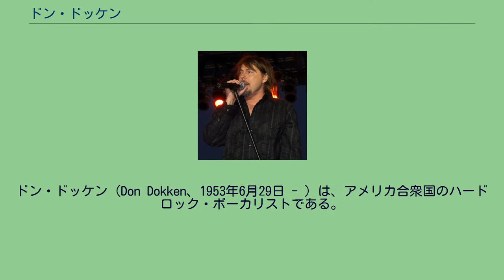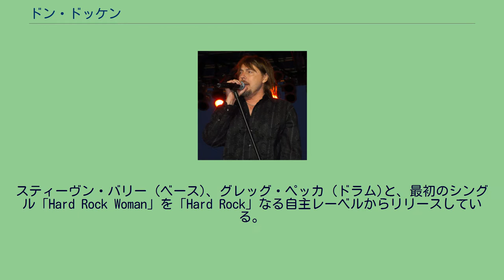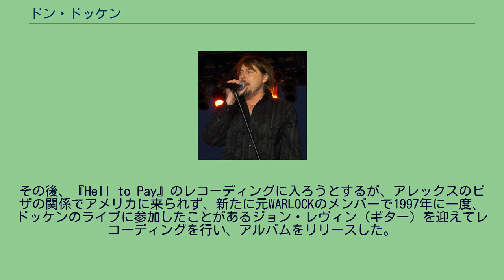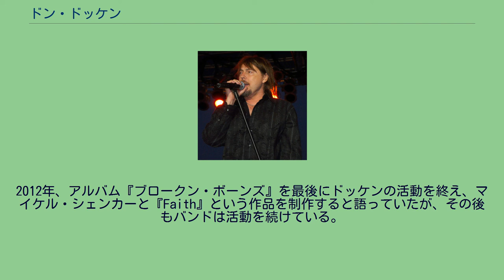ドン・ドッケン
ドン・ドッケン（Don Dokken、1953年6月29日 - ）は、アメリカ合衆国のハードロック・ボーカリストである。
LAメタル・バンド、ドッケンのリーダー。
身長183cm。
また近年は、若手のバンドを発掘してアルバムのプロデュースも行っている。
最初に結成したバンドは1977年で、当時のメンバーはドレイク・レヴィン (ギター)、ビル・ロードン (ドラム)、ラスティ・アレン (ベース)であった。
その後、1978年に後のラットのボビー・ブロッツアーとともに「AIRBORN」を結成。
「スターウッド・クラブ」や「ウイスキー・ア・ゴー・ゴー」といったクラブでプレイしていた。
この時「THE BOYZ」というバンドに出会う。
当時そのバンドには、ジョージとミックがプレイしていた。
その後すぐに「AIRBORNE」は崩壊してしまう。
1979年に、ドン自らの姓をバンド名とする「ドッケン」を結成。
スティーヴン・バリー (ベース)、グレッグ・ペッカ (ドラム)と、最初のシングル「Hard Rock Woman」を「Hard Rock」なる自主レーベルからリリースしている。
1978年にドイツをツアーし、その後、アメリカに戻って一度バンドは解散している。
が、ドンは、ベースのフォアンとともにドッケンを再結成させる（ドラムには、新たにゲイリー・ホーランドを加入させている）。
そして、新たにギターにグレッグ・レオン、ベースにゲイリー・リンクを加入させ、『バック・イン・ザ・ストリーツ』をリリースする（当時のプロデューサーがバンドに無断でリリース）。
が、しかしそのゲイリーもグレイト・ホワイトに加入するためにバンドを去ってしまう。
そして、再びバンドを解散させ、ドンは一人ドイツに渡り、再びボビー・ブロッツアーとフォアンの兄のトム・クルーシェと出会い、デモテープ制作を行い、CARRERE RECORDSと契約する。
そして、再びフォアン・クルーシェを加入させた後、1981年ドイツで急遽レコーディングをすることとなった。
当時は流動的なメンバーだったため「XCITER」のミック・ブラウンを加入させたが、彼はジョージ・リンチが一緒に加入するという条件でOKしたのだった（ドン自身がギターをプレイするのでギタリストは必要なかったと後のインタビューで語っている。ジョージがオジー・オズボーンで活動していた頃、ウォーレン・デ・マルティーニもドッケンで活動していた）。
ドイツにてレコーディングを行い、ドン・ドッケン、ジョージ・リンチ、フォアン・クルーシェ、ミック・ブラウンというラインナップでデビュー・アルバム『ブレーキング・ザ・チェインズ』を制作した（実際、ベースをプレイしているのはピーター・バルテス）。
その後、フォアンの後任にジェフ・ピルソンが加入し、1983年にエレクトラ・レコードと契約。
デビュー・アルバムである『ブレーキング・ザ・チェインズ』（曲を一部差し替え）の再発を経て、1984年に出世作となったセカンド・アルバム『トゥース・アンド・ネイル』を発表（「アローン・アゲイン」がスマッシュ・ヒット）。
その後、1985年にアルバム『アンダー・ロック・アンド・キー』、1987年にはアルバム『バック・フォー・ジ・アタック』を発表。
発売2週間でダブルプラチナを獲得した（全米チャート13位）。
1988年、来日公演の模様を収録したライブ・アルバム『ビースト・フロム・ジ・イースト』をリリース。
しかし、ドンとジョージの確執が深刻化してゆき、「モンスターズ・オブ・ロック」のツアーを終了と同時にドンが脱退する形でバンドは解散する。
ドンはピーター・バルテス（現アクセプト）、ミッキー・ディー（元キング・ダイアモンド、現モーターヘッド）、ジョン・ノーラム（現ヨーロッパ）、ビリー・ホワイト（元ウォッチタワー。現在は引退して僧侶になった）と共に、バンド「ドン・ドッケン」としてゲフィン・レコードからアルバム『アップ・フロム・ジ・アッシェズ』を発表した。
その後、メンバーが次々と去って行き解散。
なお、結成当初はベースにパトリック・ヤング（ブラック・アンド・ブルー）とヘンポ・ヒルデン（ミッドナイト・サン）がメンバーだった。
1994年に全盛期のメンバーでドッケンが再結成されるが、2枚のアルバム（『ディスファンクショナル』『シャドウライフ』）をリリース後、1997年にジョージが再び...